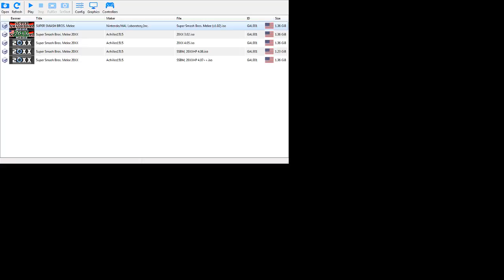Friendlies with wonner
Another good player right after the previous. I blew the first match and was never able to recover my composure. Hopefully I'll get the chance to do better against him in the future.